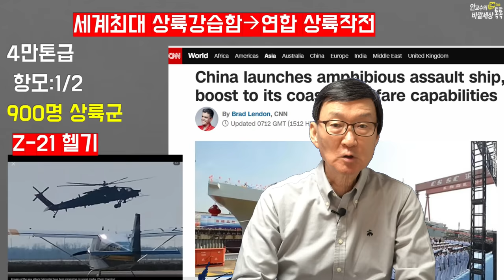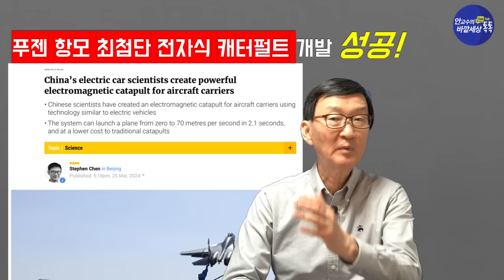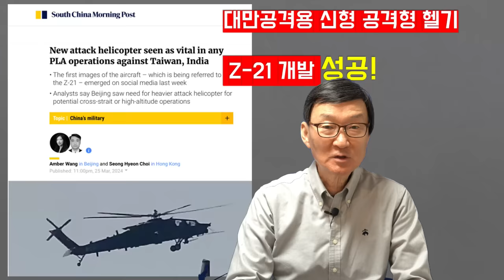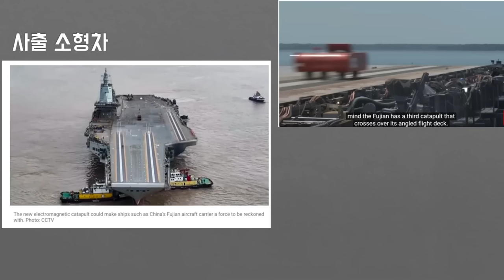푸젠항모,美항모버금가는'최신전자사출기'개발성공(!)대만공격용헬기개발성공(!)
재미있는지식tv#대만해협#푸젠항모#인민해방군#